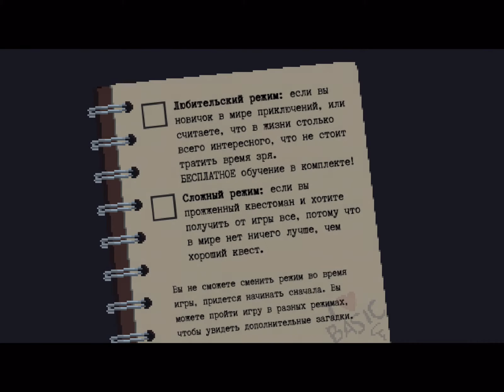Thimbleweed Park - Gameplay (ipadstory.ru)